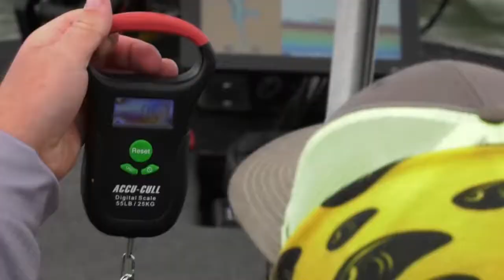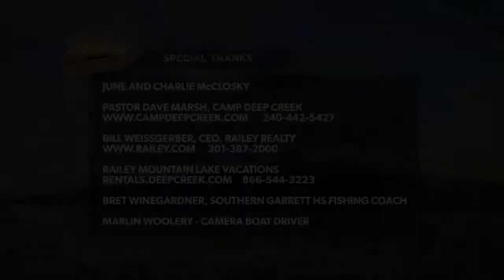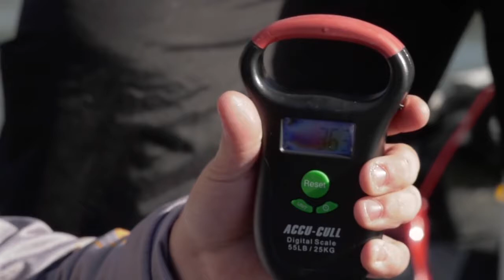Fishing University SPRO Fat Papa Square Bill